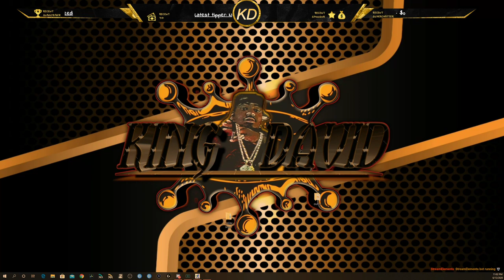Grinding shade levels. Maybe some PvP..